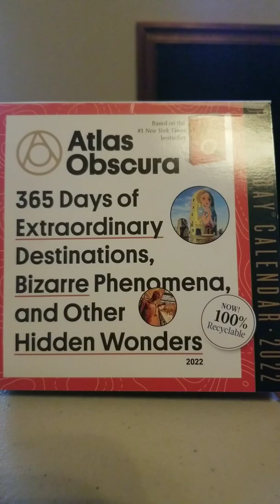March 29, 2022: Marian Coffin Gardens; Wilmington, Delaware, USA